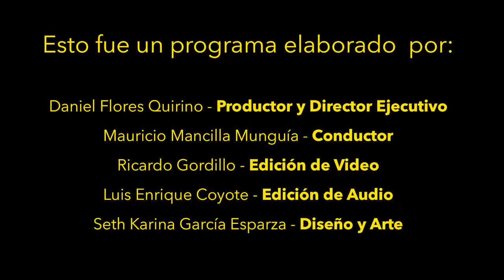Abismo Live // Ep.37 Tp.1 // Santos Alvarez.